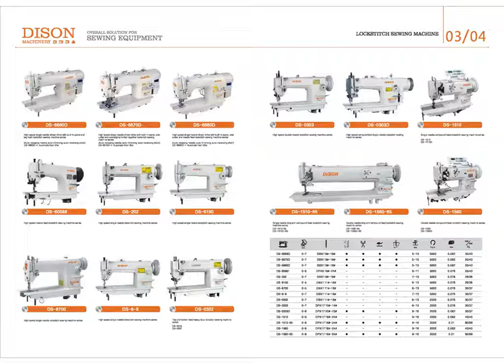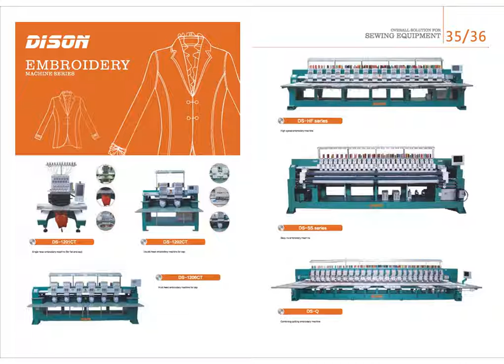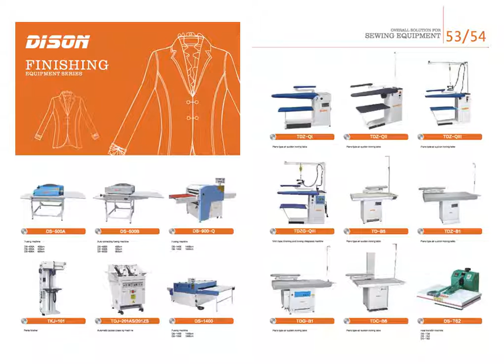7Matic Dison Catalog